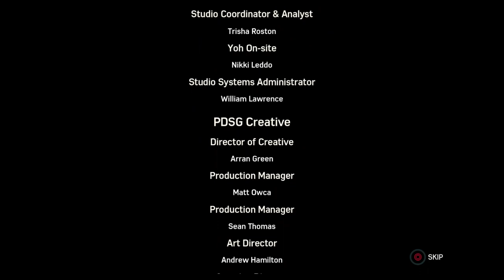Spiderman Full gameplay walkthrough 6of6 380of499